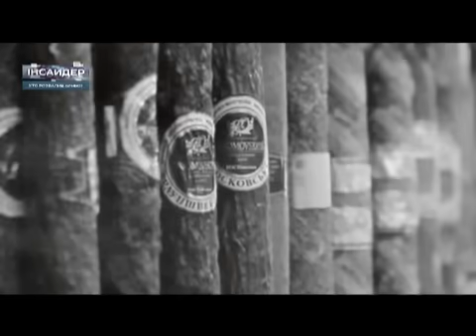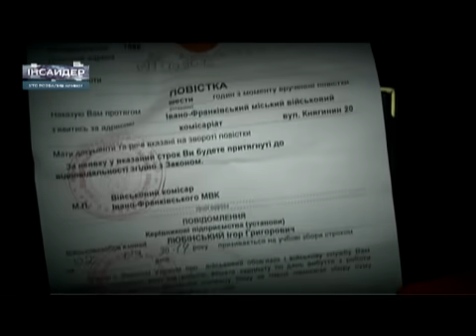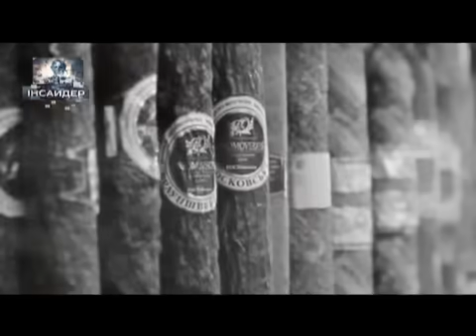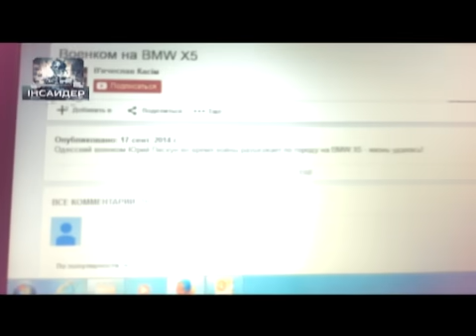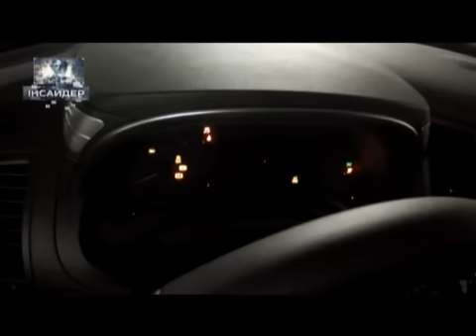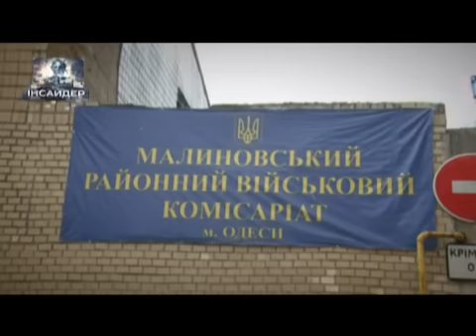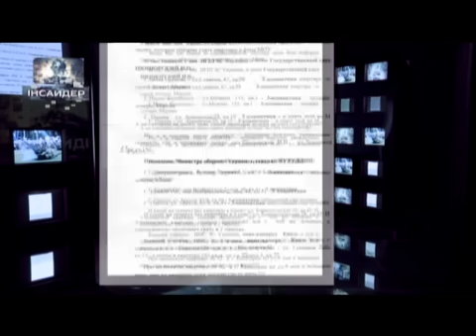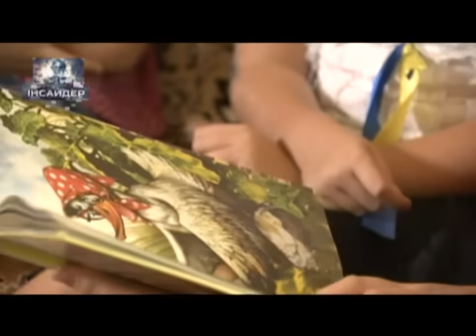$50 тыс. за ГЕНЕРАЛА и РЖАВЫЕ ТАНКИ: ИЗВЕСТНО кто развалил АРМИЮ УКРАИНЫ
Как торгуют генеральскими погонами? Откуда у обычного военкома автопарк за четверть миллиона долларов? И кто развалил армию Украины? Об этом вы узнаете в первом выпуске "Инсайдера".

Мы нашли тех, кто знает, и готов говорить. Эти люди - «инсайдеры», так называют «знатоков», «посвященных», «профессионалов», тех кто знает. Знает иногда слишком много. В каждом выпуске - новые уникальные свидетельства. И масштабное расследование, основанное на данных инсайдеров.